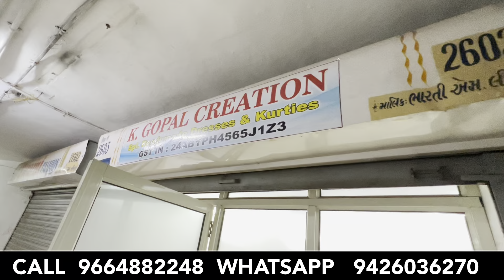Ahmedabad kurti manufacturer, Ahmedabad kurti wholesale market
K Gopal Creation

K Gopal Creation
D 4, Jumani Bazar,
Near Revdi Baz post office,
Ahmedabad 38000.

Ahmedabad wholesale market kurti
Ahmedabad kurti manufacturer in Ahmedabad
Real Kurti Manufacturer in Ahmedabad
Ahmedabad Real Kurti Manufacturer
Ahmedabad best kurti Manufacturer
Best Kurti Manufacturer in Ahmedabad
wholesale market
ahmedabad wholesale market
jaipuri kurti
ahmedabad kurti wholesalers
pure cotton kurtis
mumbai kurti wholesale market
kurti market in mumbai
kurti factory outlet surat
Amar colony wholesale market
kurti plazo manufacturer
ahmedabad wholesale market
wholesale market
wholesale zone
wholesale
wholesale market in ahmedabad
kurti